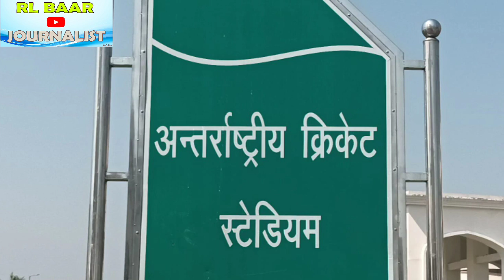सैफई मेंइंटरनेशनल क्रिकेट स्टेडियम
अंतरराष्ट्रीय क्रिकेट स्टेडियम
सैफई का विकास
मुलायम सिंह यादव
अखिलेश यादव
इंटरनेशनल क्रिकेट स्टेडियम
सैफई का क्रिकेट स्टेडियम
इतनी सुंदर है सैफई
कितनी सुंदर है सैफई